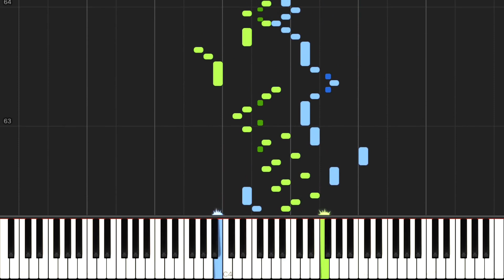Bach - Goldberg Variations, BWV 988, Variation 20 (Synthesia)